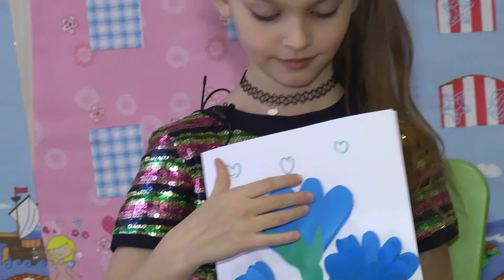Казкова майстерня. Казка "Шовковиста майстерня"